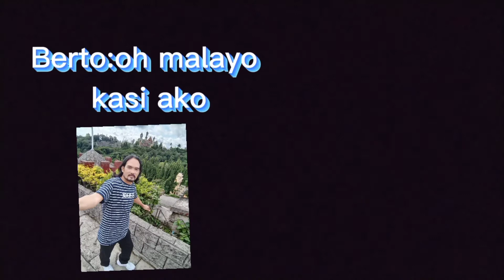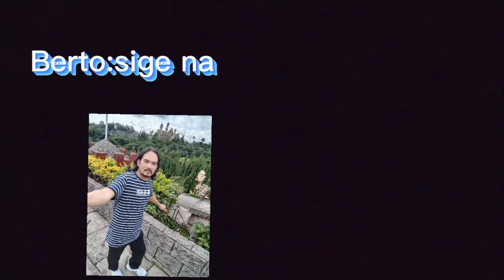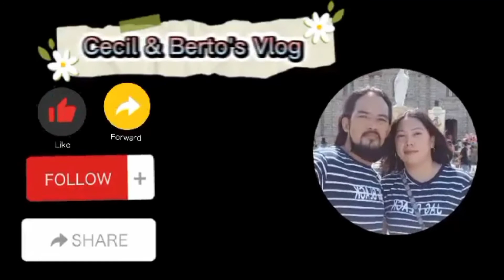TAMANG PAG UTOS SA ASAWA🤣🤣🤣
CECIL & BERTO VLOG

PAKUNDO VLOG